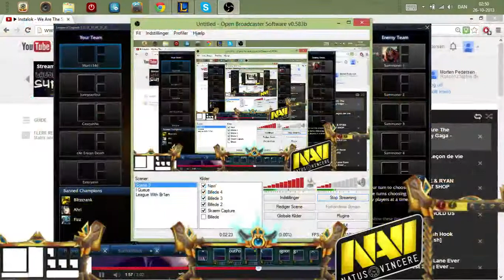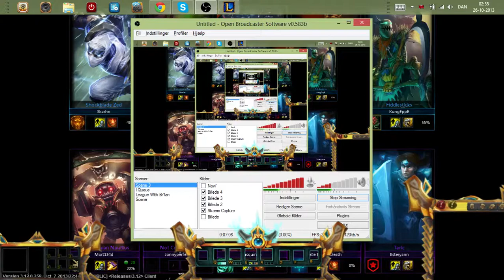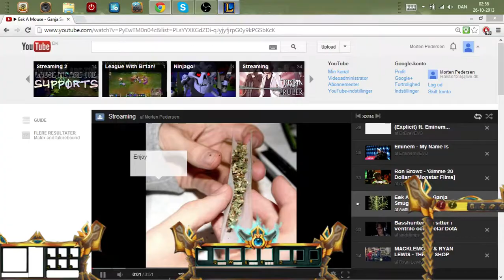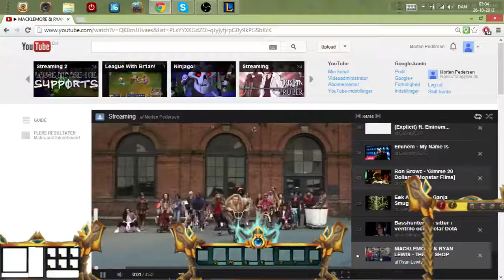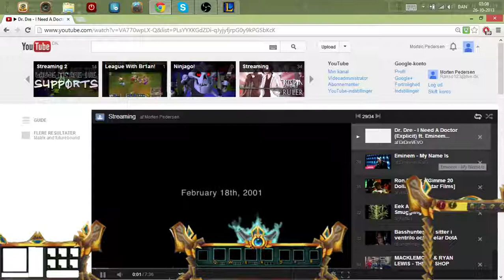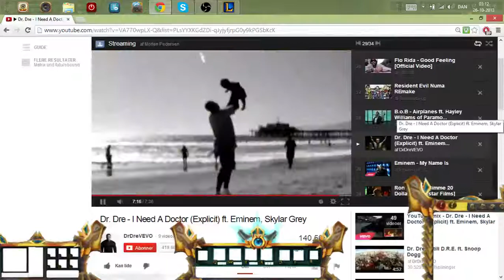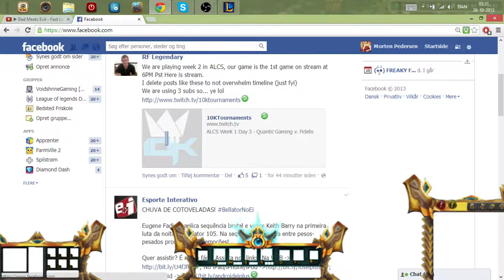Nautilus - Jungle (Ranked) - League With Br1an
This time With Mic!
My voice is horrible.
I know :D